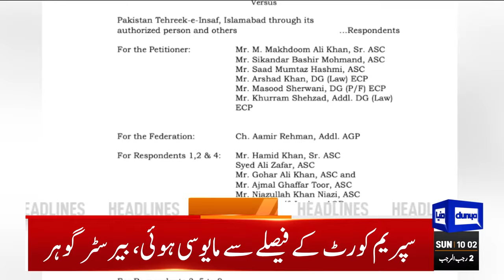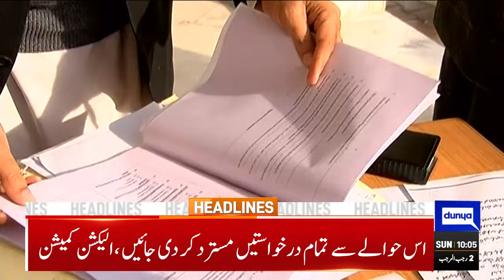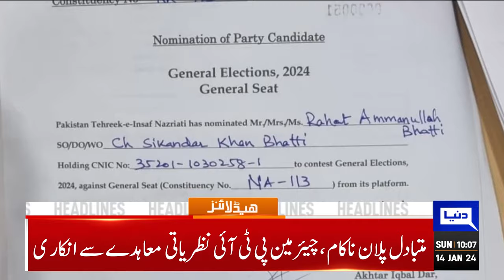Dunya News Headlines 10:00 AM | Gohar Khan Big Announcement | 14 Jan 2024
PTI rendered bat-less as SC annuls PHC order ahead of elections

Police raid PTI chairman's Islamabad residence, manhandle his son and nephew

PTI-Nazriati chief says no tickets issued to PTI candidates

Elections 2024: PML-N finalises candidates for National Assembly

PTI has right to have election symbol, declares PHC in its written judgement

PPP needs public support in elections to solve crises: Bilawal Bhutto